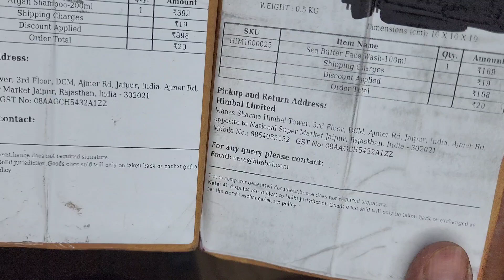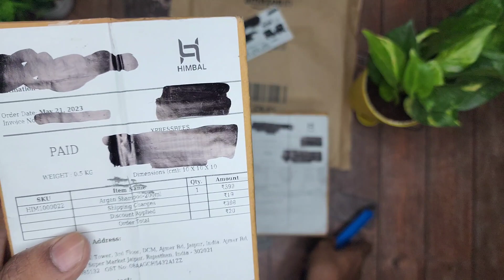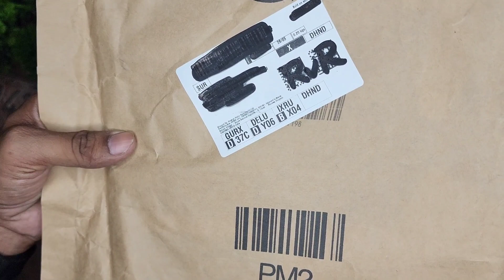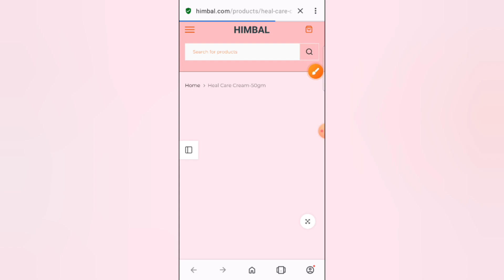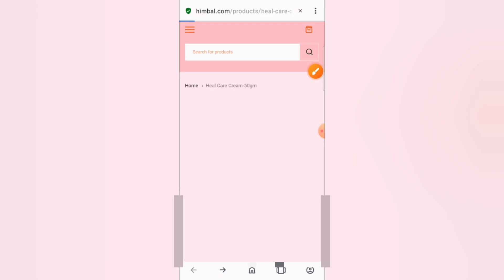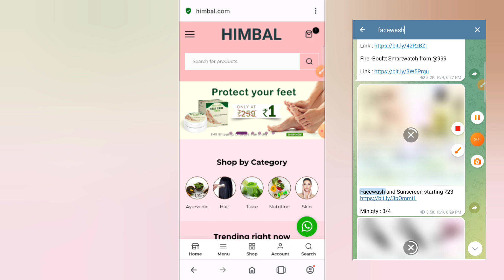#23 New Site Loot Shopping Unboxing & Current Loot? | Daily Unboxing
Rajveer Rupam

Gears Used:-